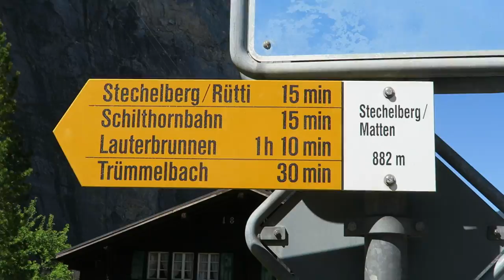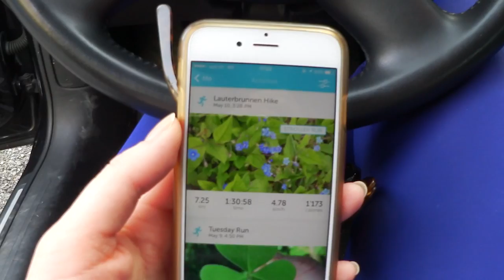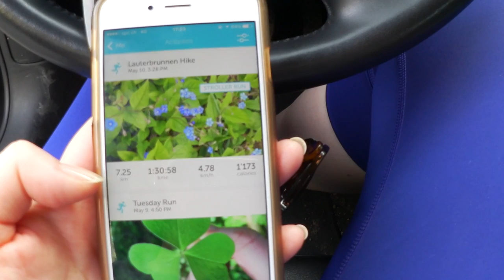1000 CALORIES BURNED!! You'll never guess how!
FitFriday is back! I burned over 1000 calories in 2.5 hours and had fun at the same time. You won't believe how!

Get the Lumbar Pack I wore:
Amazon USA
Amazon DE

► CAMERA EQUIPMENT

► ABOUT ME

Hi, I'm Julia Graf! I am a beauty and lifestyle content creator with my main focus on Youtube. I became interested in makeup when I was in college, and I saw it as a creative outlet for self-expression. The human face is my canvas.

On my channel you will find: makeup tutorials, celebrity looks, Halloween makeup tutorials, nail art, beauty reviews, fashion hauls, makeup hauls, cooking, healthy living, fitness and exercise, weight loss, decluttering, home decor, and life and travel vlogs.

I create all my videos entirely by myself - from creative inception, to filming, to editing: I am truly a One Woman Show.

I am Swiss and Canadian (dual citizenship) and live in Switzerland. I studied Political Science and International Development Studies at McGill University in Montreal, Canada. I speak German, English and French, and when I'm not working, I love to travel, cook, read and keep fit.